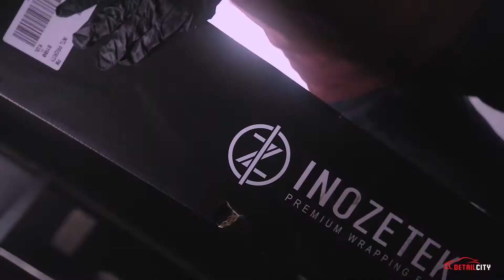Mini Cooper Clubman wrapped in @inozetek Metallic Midnight Blue.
Another True Gloss vinyl finishing wrap by us for this week !! @inozetek.
This Mini Cooper has been wrapped with Metallic Midnight Blue. Followed by that , window chromes of this vehicle is re-wrapped in gloss black and polished the originally painted black roof and follows with application of Proguard Ceramic Unicoat for its water repellent property. Moreover , we’ve smoked the front headlamp and rear taillight for it to look more shader with its Metallic Midnight Blue. As a final touch to this vehicle , we’ve changed the stock rims to originally forged Black Rims for it to match the Metallic Midnight body.
Inozetek’s Supergloss Metallic line is extremely durable and is ideal for long-term fleet and motorsport marketing applications, and provides a lightweight, economical alternative to paint. Great for architectural applications indoor and out.
We can also answer any questions you might have.
HEAD QUARTERS
No 1, Jalan Molek 1/12, Taman Molek, 81100 Johor Bahru.